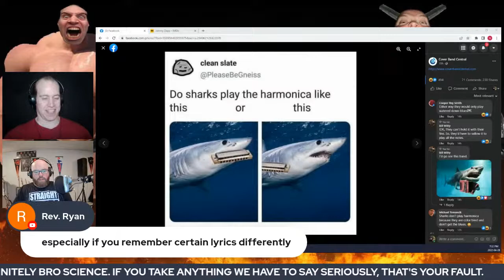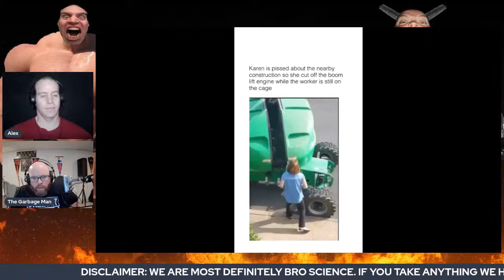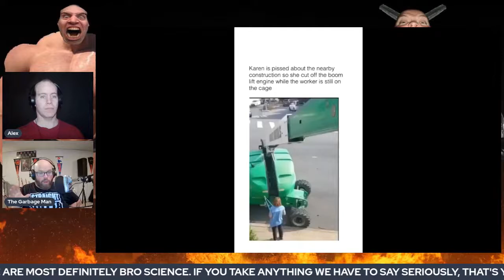Nostril-deep in the hula hoops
Currently we populate this digital city known as the internet, but as former U.S. President Barack Obama once said: "You didn't build that." People such as Vannevar Bush, Claude Shannon, Norbert Weiner, JCR Licklider, Larry Roberts, Bob Khan, Don Davies, Len Kleinrock, Jon Postel, Vint Cerf, Larry Landweber, and Dave Clark either laid groundwork in the early-to-mid 20th century that helped kickstart ARPANET, or expanded ARPANET into the world wide web that it is today. And there were many more computer scientists and programmers who created and assisted in programming languages (e.g. C++), such as Bjarne Stroustrup, Ken Thompson, Edsger Wybe Dijkstra, Alexander Alexandrovich Stepanov, Malcolm Douglas McIlroy, and Andrew Richard Koenig. I would be very remiss (and ashamed) if I did not mention the ENIAC Six Programmers (the women behind the programming for the first electronic computer): Kathleen McNulty Mauchly Antonelli, Jean Jennings Bartik, Frances Snyder Holder, Marlyn Wescoff Meltzer, Frances Bilas Spence, and Ruth Lichterman Teitelbaum (that's for you, Aunty Cathy!).
So whether you love the internet because of the infinite multitude of entertainment and people it gives you access to, or you hate it because of the seemingly infinite multitude of sickening violence and terrible people you don't want having any access to you (or your existence), this is the world we live in now, and it's partially due to the aforementioned (and many more not mentioned). They're also the reason you can watch/listen to Alex and The Garbage Man!